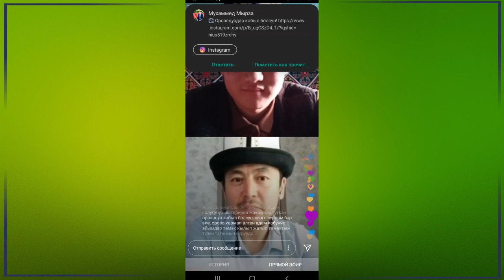Берген убактыӊды бала унутпайт! | Нуржигит Кадырбеков